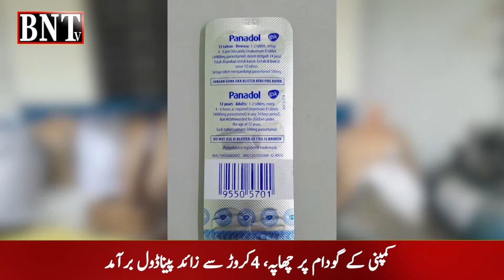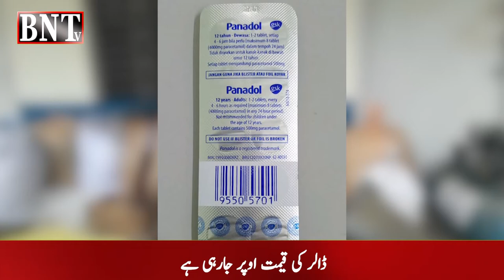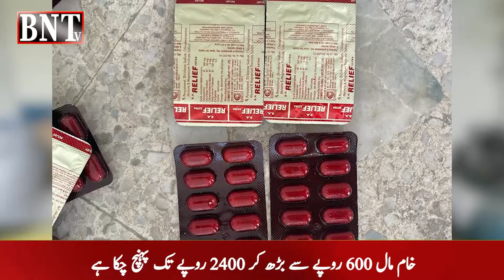PANADOL SHORT IN PAKISTAN | FAKE MEDICINE AVAILABE IN PAKISTAN | SINDH GOVERNMENT START CRACKDOWN